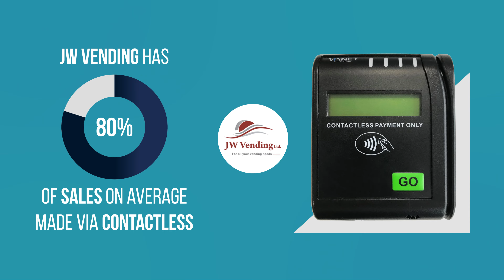Vianet X JW Vending Case Study - Vending success with contactless payment, telemetry & SmartVend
JW Vending recognised that cashless and contactless payment are the future of payment and approached Vianet to provide them with a cost effective and reliable contactless payment solution to support them in making that transition.

Vianet deliver a combination of contactless payment, telemetry and data insight solutions to JW Vending, along with expert support & guidance in order to grow their business. With high quality products and accessible technology, Vianet continues to prove invaluable to JW Vending as they continue their partnership.